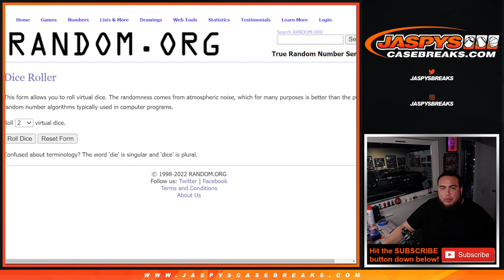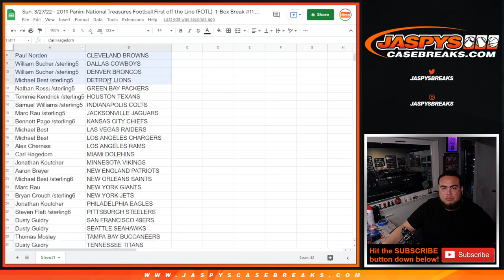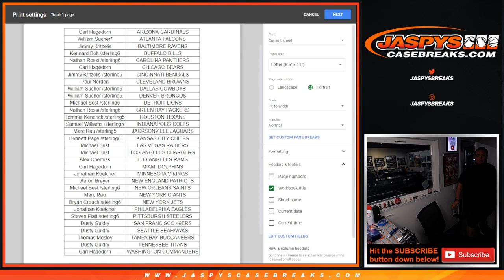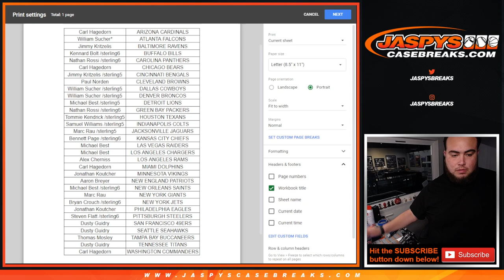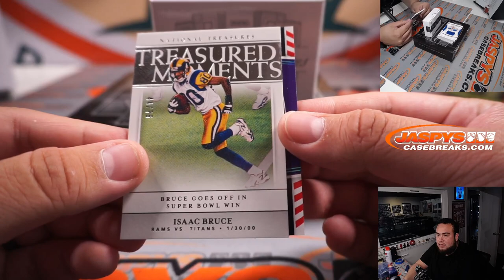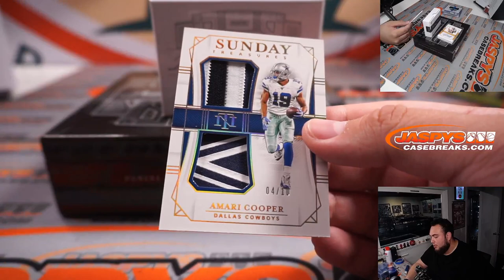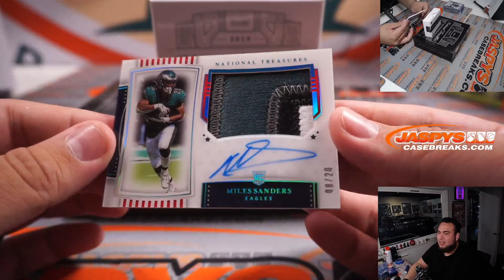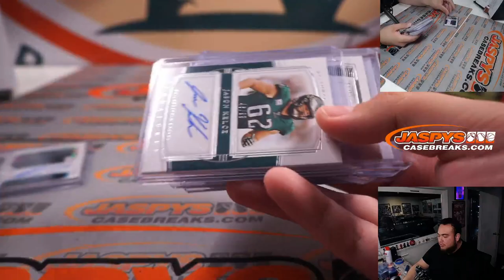Sun. 3/27/22 - 2019 Panini National Treasures FB First off the Line (FOTL) 1-Box #11 *RANDOM TEAMS*